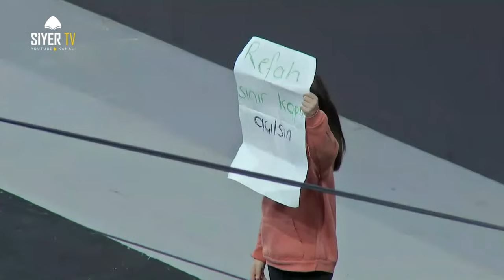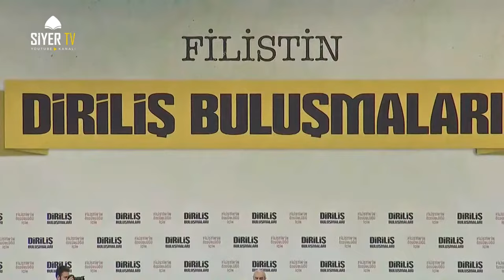Diriliş Buluşmaları Filistin | İstanbul Programı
Diriliş Buluşmaları Filistin özel programı İstanbul'da yapıldı. Diriliş Buluşmaları İstanbul programının tamamını izleyebilirsiniz.

Tarih : 17 Şubat 2024
Yer : Sinan Erdem Spor Salonu